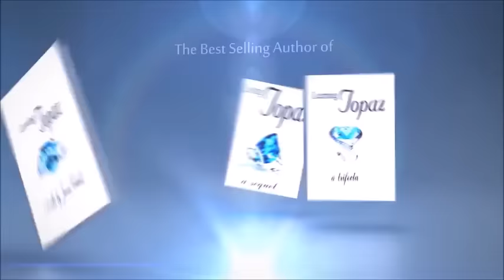'Review' STAR - S1 EP5